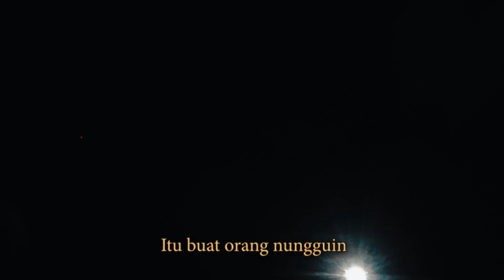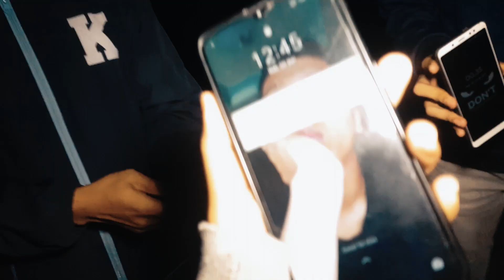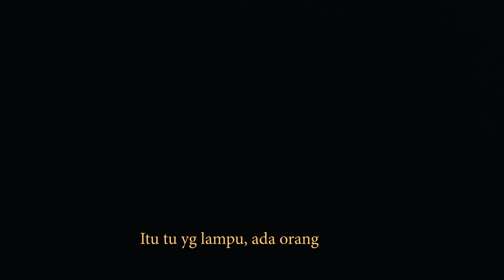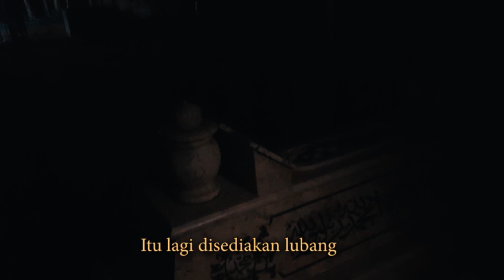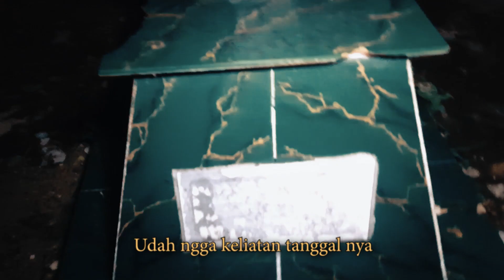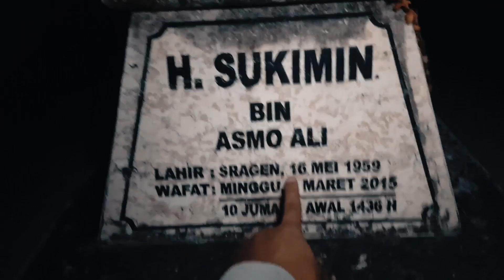TANGGAL LAHIR GUE ADA DI KUBURAN !!! ( Cari Tanggal Lahir Di Kuburan ) || 12 AM Challenge